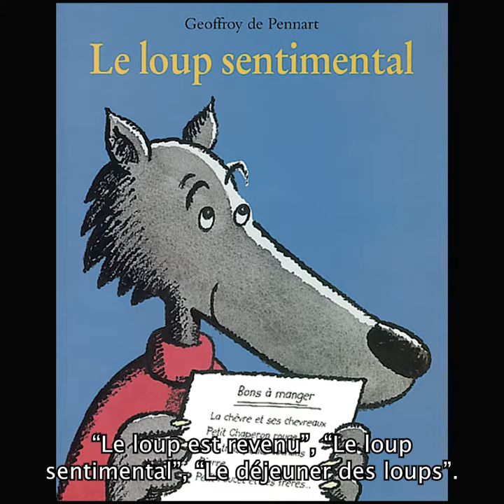Interview vidéo de Geoffroy de Pennart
Chapeau rond rouge et compagnie, de Geoffroy de Pennart

Il était une fois une petite fille qui vivait avec ses parents à l’orée de la forêt. Comme elle ne quittait jamais le chapeau rond et rouge que lui avait offert sa grand-mère, on l’avait surnommée Chapeau rond rouge.